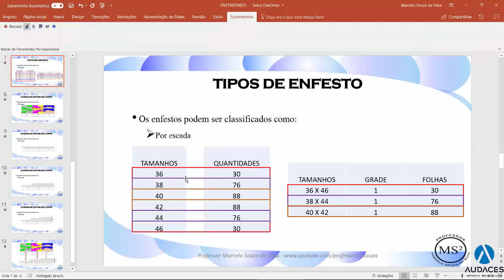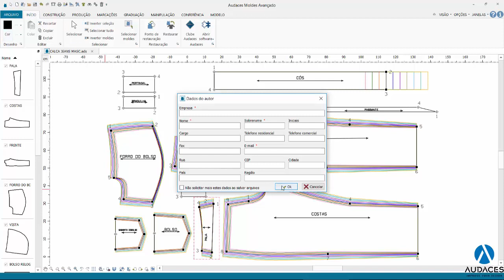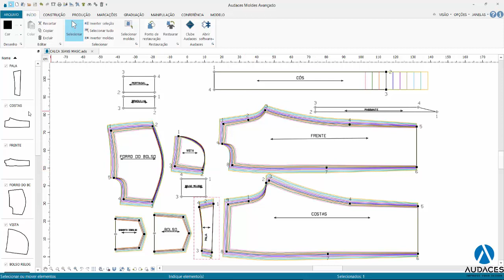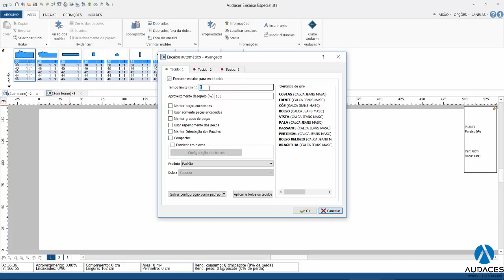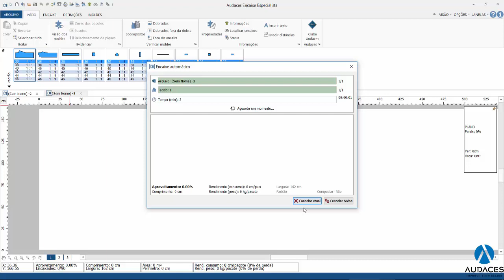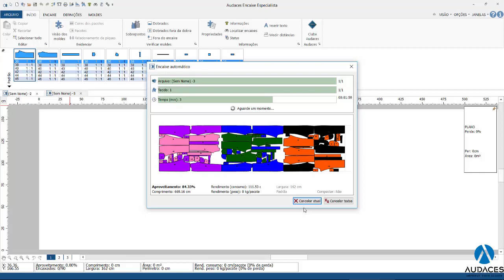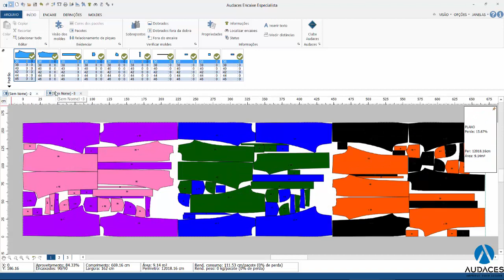Audaces Encaixe: Encaixe por bloco | Aula 16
Nesta aula você vai aprender a fazer o encaixe por bloco, que será cortado em um enfesto por escada que foi apresentado na aula passada.

Veja dicas de uso de todas soluções do Audaces360 no Blog